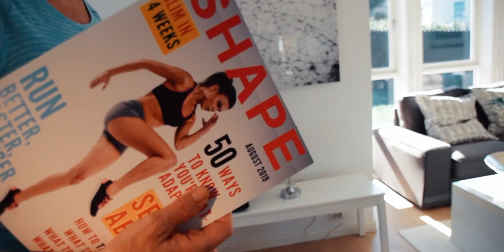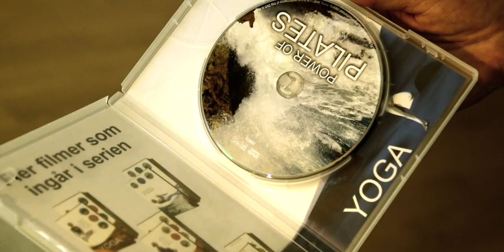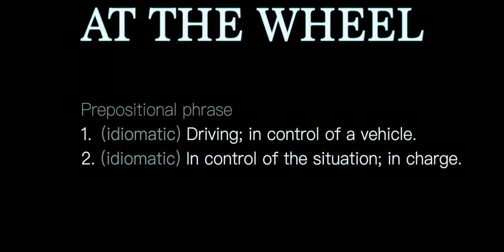AT THE WHEEL | MY RØDE REEL 2019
AT THE WHEEL - A short film made for the RØDE Reel 2019

After an idea by Christina Søyland Hassfjell

ACTORS
Mother played by Anne Vada
Daughter played by Celine Angelica Hassfjell (9 y/o)

CREW
Produced by Henrik "Lenny" Lennertzen (18 y/o) and Sebastian Hassfjell (18 y/o)
Props and sets by Georg Vada (17 y/o)

Alexander Hassfjell (15 y/o) for help and support
Kristian Bjerke (@fotografbjerke) for borrowing us light equipment
Asker og Bærum Legevakt for letting us film in their emergency locals
Frode Berg for mastering music and sounds.

We would also like to thank our teachers and people in the administration at the music, dance and drama program at Rud Videregående skole. They make us believe in ourselves!